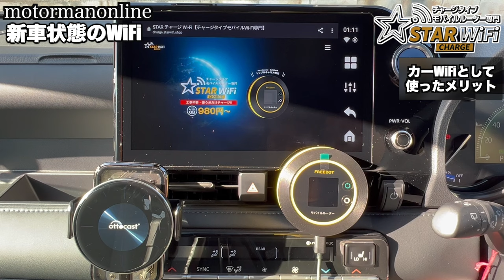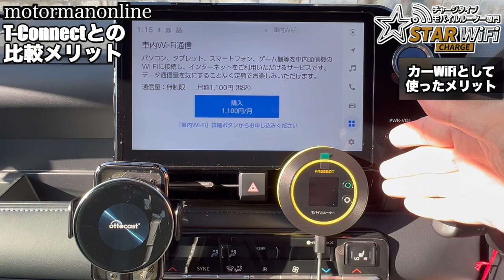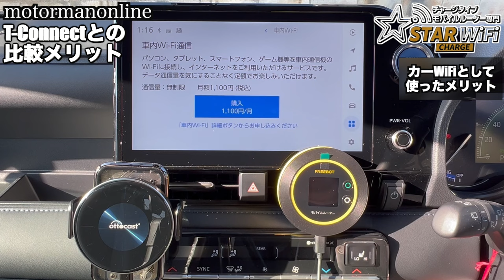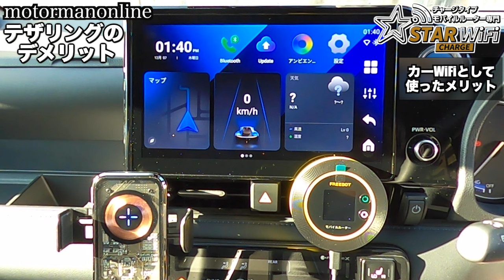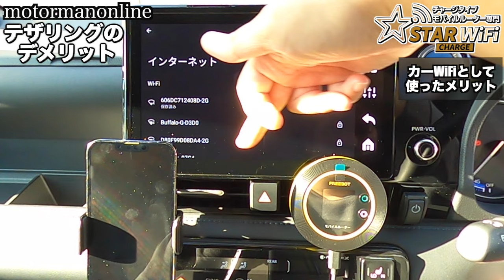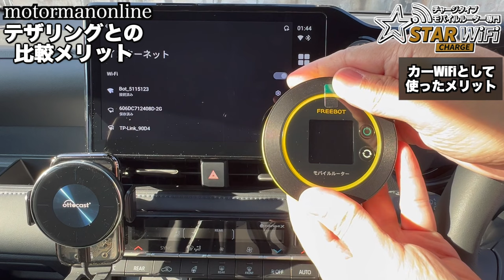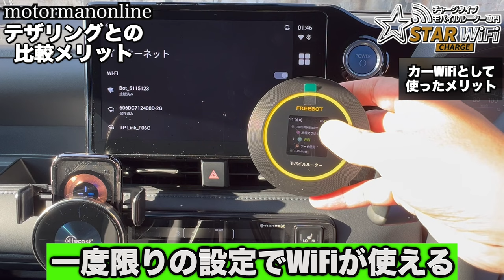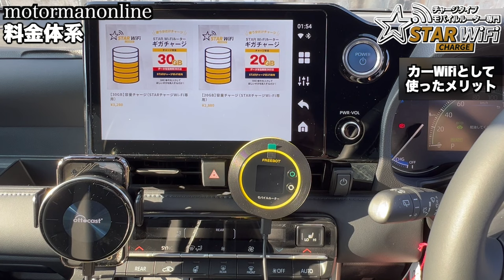【スターチャージWiFi × ottocast P3 カーWiFiとして使ったメリット】 トヨタヴォクシー90系ハイブリッド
■スターチャージWi－Fi

[ motormanonline-starc-500 ]

(チャージのみ利用は不可)

◆スターチャージWiFiの特色◆
・登録等が不要
・月額費用不要
・端末返却不要
・専用アプリ即時チャージ可能
・4000ｍAhと大容量バッテリー

00:00 オープニング
00:57 新車状態のWiFi
03:36 T-Connectとの比較メリット
05:33 テザリングのデメリット
08:49 テザリングとの比較メリット
10:37 料金体系